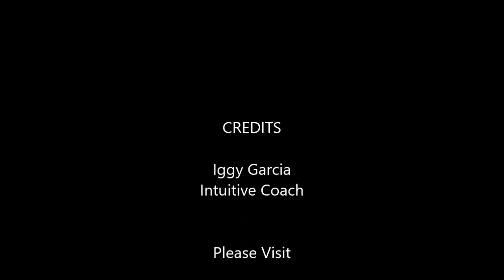Iggy Garcia TV | Episode 150 The Living Journal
Welcome to Iggy Garcia, "The Naked Shaman" Podcast, where amazing things happen. Come and explore the metaphysical and holistic worlds through Urban Suburban Shamanism/Medicine Man Series.

In this episode I will be sharing my work with the living journal.